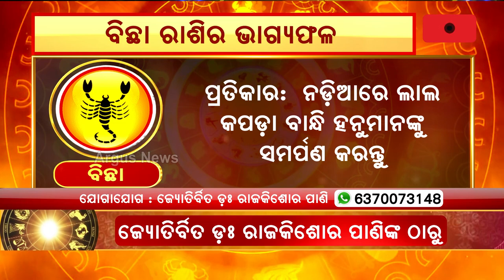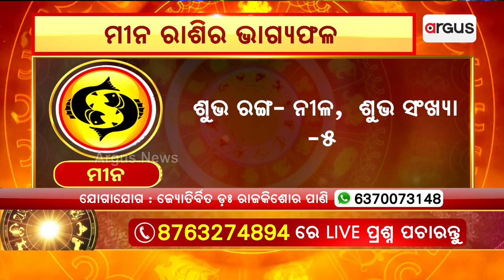Libra To Pisces, Know Your Astrological Predictions